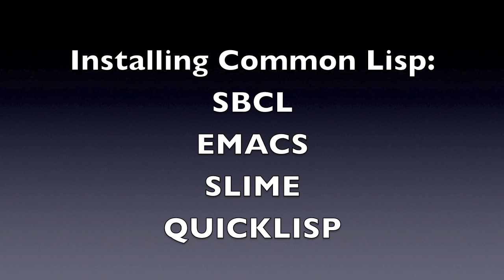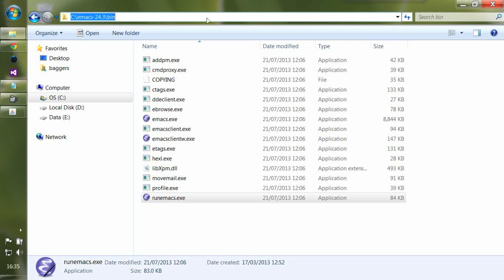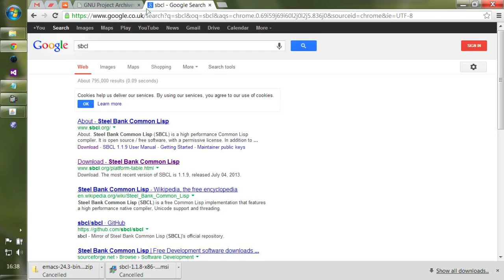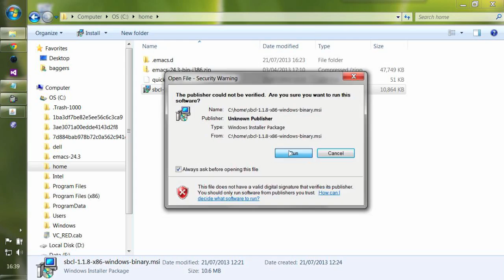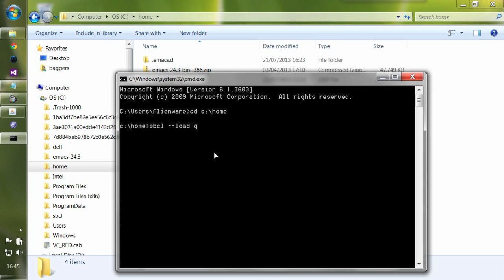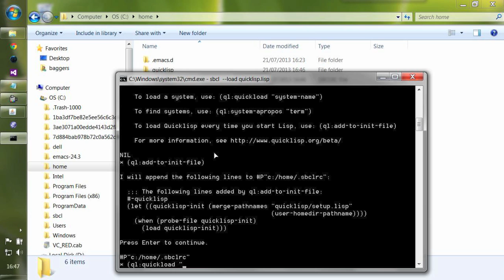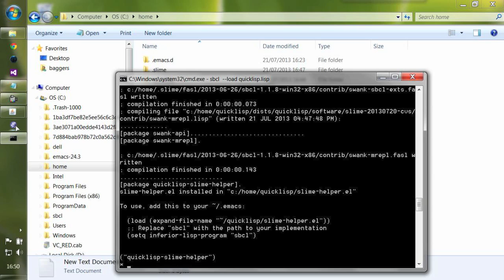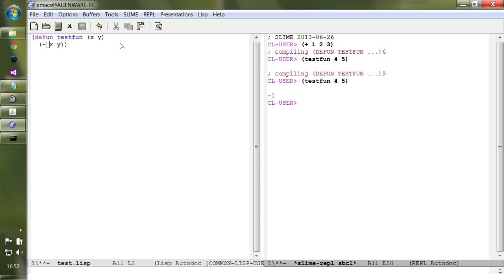Installing Common Lisp, Emacs, Slime & Quicklisp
This video will show you how to set up a decent common lisp development environment. This video is not going into great detail of how everything works just yet but will get you a working environment so you can start exploring the tools available to you

We are using windows as many people will be coming from that operating system and it is slightly trickier to set up on Windows than on Linux.

At the end of this tutorial you will be using Emacs as your editor, SBCL as your common lisp implementation, Quicklisp to manage your lisp libraries and Slime to extend emacs so it is a seamless Common Lisp IDE.